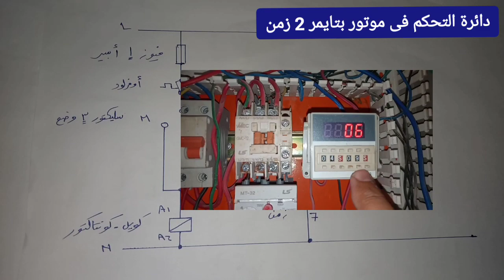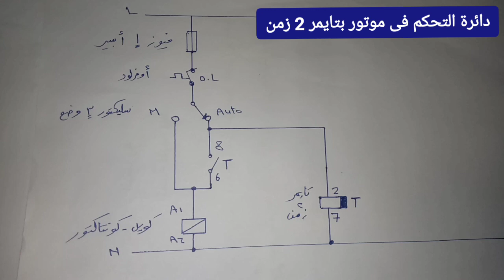دائرة تحكم لتشغيل موتور 3 فاز لمدة من الزمن وفصله لمدة من الزمن عن طريق تايمر 2 زمن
دائرة تحكم فى موتور بتايمر 2 زمن